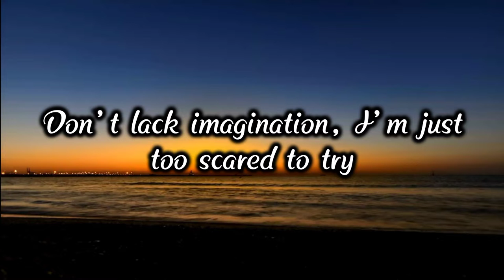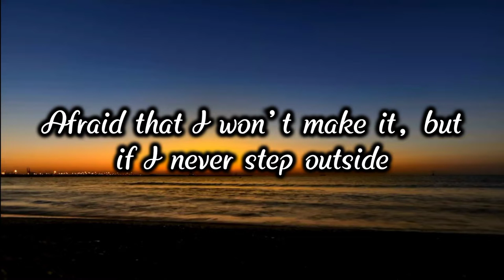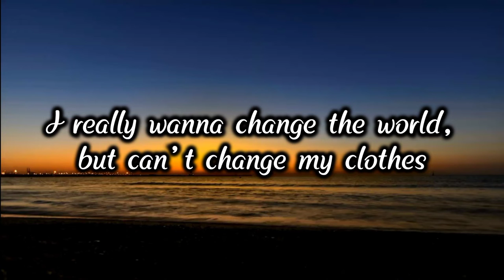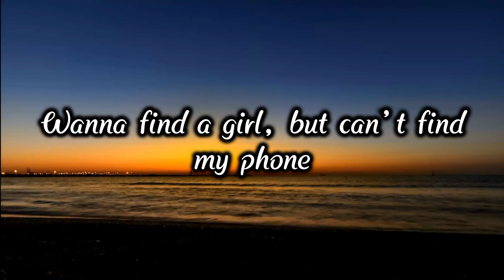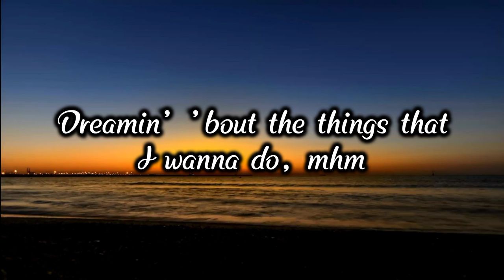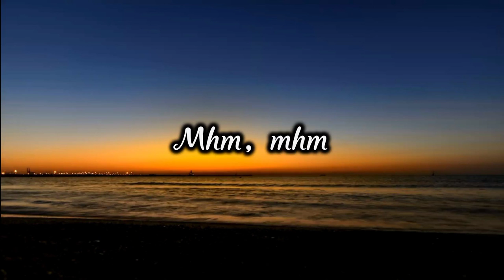Dream, Alec Benjamin - Change My Clothes (Lyrics)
•Lyrics•
[Verse 1: Dream]
Don't lack imagination, I'm just too scared to try
Afraid that I won't make it, but if I never step outside

[Pre-Chorus: Dream]
Of my comfort zone, here in my home
I'll never know where I could go
It's worth it to make some mistakes
You miss all of the shots that you don't take

[Chorus: Alec Benjamin]
I really wanna change the world, but can't change my clothes
Wanna find a girl, but can't find my phone
I just lie in bed 'til the afternoon
Dreamin' 'bout the things that I wanna do
If I wanna change the world, I should change myself
I should make my bed, I should dust the shelf
Shouldn't lie in bed 'til the afternoon
Dreamin' 'bout the things that I wanna do, mhm

[Post-Chorus: Alec Benjamin]
Mhm, mhm
Mhm, mhm
Mhm, mhm
'Bout the things that I wanna do

[Verse 2: Dream]
At first, my calculations seemed bulletproof to me
There can be no humiliation without accountability

[Pre-Chorus: Dream]
If I just stay home, here all alone
In my comfort zone, but now I know

[Post-Chorus: Alec Benjamin]
Mhm, mhm
Mhm, mhm
Mhm, mhm

[Bridge: Alec Benjamin]
I'd rather find out than regret never tryin'
Now I won't let inhibitions take control, mhm
I'd rather fail than spend my life in a jail
Of my very own creation

[Post-Chorus: Alec Benjamin]
Mhm, mhm
Mhm, mhm
Mhm, mhm
'Bout the things that I wanna do, mhm